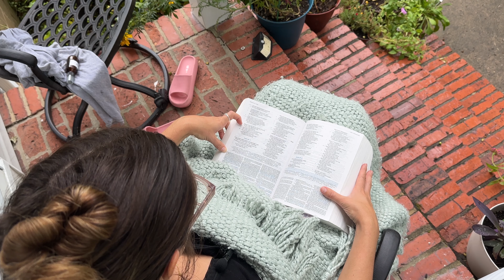Reading in the Bible: Psalm 6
Reading in the book of Psalms now in chapter 6! :)
I’m starting a new series on my channel of Bible readings through different books of the Bible. Starting in the book of Psalm. 😍🙏🏽💗